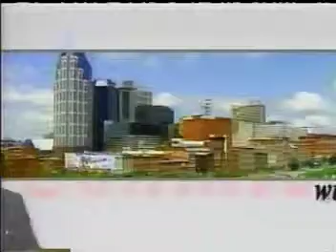Homelessness in Nashville, RHester and MDeMoss1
Comments With Dr. James Haney Presents*Homelessness in Nashville, with RHester and MDeMoss, two workers with the homeless in Nashville talks about some of the challenges working with the homeless and what society can do, Part 1. Juliet, Tn, 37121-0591. I appreciate any help you can give, drjhaney